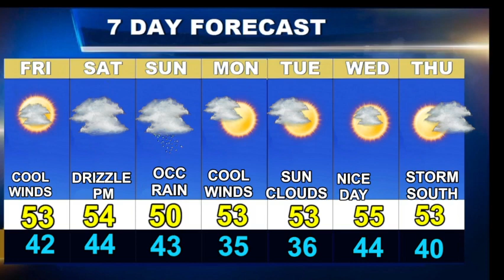Cape Cod Weatherblast Forecast